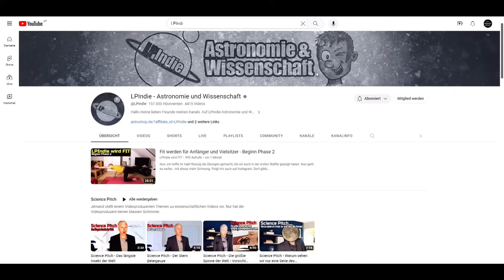Prophezeiungen: Was da noch kommt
Viele Seher aus vergangenen Zeiten haben Dinge vorgesehen, die unsere Zukunft betrifft. Stehen wir am Rande eines großen Krieges? Oder gibt es noch Hoffnung für eine friedliche Welt?